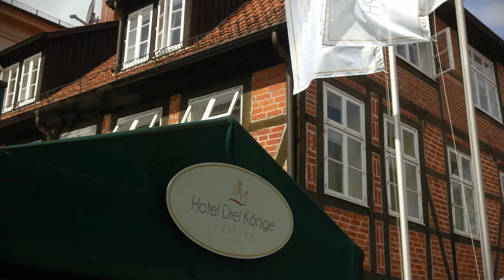Rote Rosen - Staffel 22 - Folge 3956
Die Bürgerinitiative gegen das Westerndorf lässt Michael zunächst gelassen bleiben. Das ändert sich, als er Bekanntschaft mit der deutschen Bürokratie macht. Bei einer Infoveranstaltung platzt Michael der Kragen und er sagt das Westerndorf ab - Carla fühlt sich übergangen.

Klaas reagiert verletzt, als Jördis sich gegen ihn und für ihre Kinder entscheidet. Die beiden gehen im Streit auseinander. In Leyla flammt die Hoffnung auf, dass ihr Vater jetzt um Jördis kämpft. Aber Mo ist mit der Vermarktung seines Dufts beschäftigt.

Jorik ist überrascht: Amelie will erstmal im Hotel schlafen, um ihr em Job als Restaurantchefin voll nachkommen zu können. Britta erinnert Amel ie daran, ihre Familie nicht zu vernachlässigen. Deshalb bremst sie Jorik auch nicht in der gemeinsamen Wohnungssuche. Aber will Amelie das wirklich?

Franka möchte sich bei Lilly, Jo und Sam für ihren Einsatz rund um das NOZ-Interview bedanken und lädt die Kids zum gemeinsamen Artikel-Lesen ein. Doch die Sache wird turbulent ...